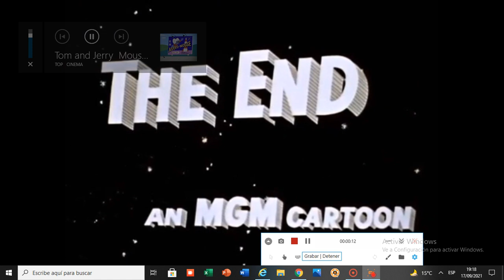Tom and Jerry The Gene Deitch - Mouse Into Space End Title (1962)